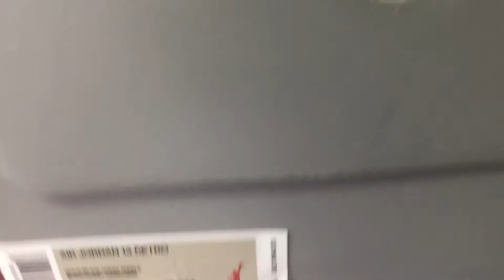Air Jordan 13s from Lingkicks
IG lingkickspg